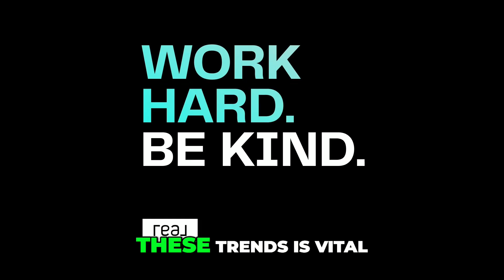Columbia Real Estate Market Overview: May 2024 Statistics and Trends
Discover the latest statistics and trends in the Columbia real estate market for May 2024. Get insights into new listings, homes under contract, active inventory, and more. Whether you're a buyer or seller, understanding these crucial trends is essential. Contact Patrick Manning with Real Broker for personalized advice and insights tailored to your situation.